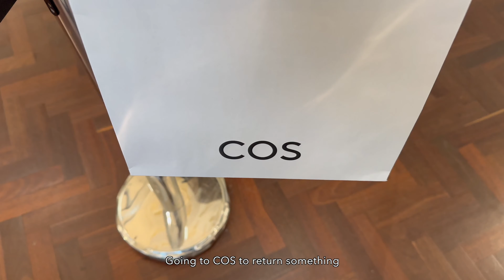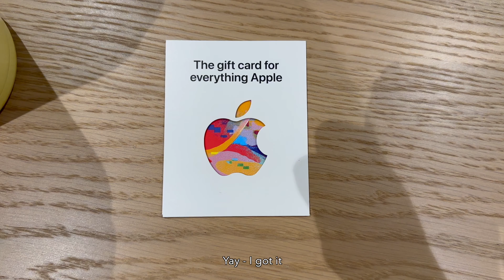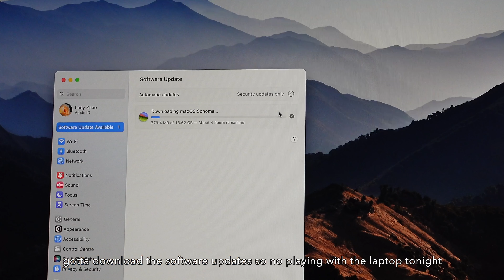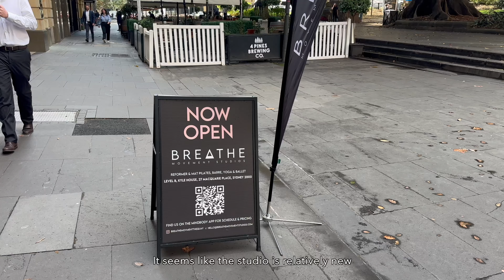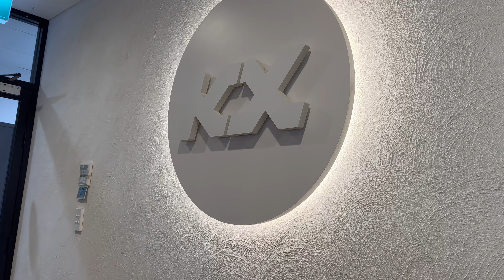Sydney vlog | time off from work, new macbook, pilates, office day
hey there 👋🏻

I took some time off to get some rest and got a new laptop! I was deciding on this for a long time because I wanted to be able to edit on it and my old one couldn't handle it 🥲

I recently went to London so I'll be busy editing that video. Really excited to edit that footage and upload!

💕 lucy

📖 Chapters:
00:00 Intro
00:21 3 April 2024
02:55 4 April 2024
05:49 15 April 2024
12:16 16 April 2024
12:36 17 April 2024
16:24 20 April 2024